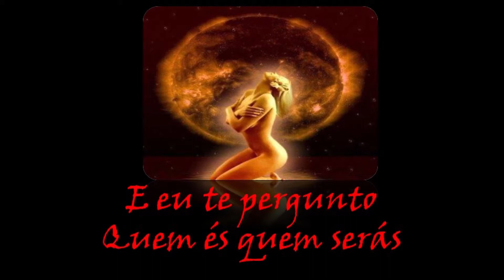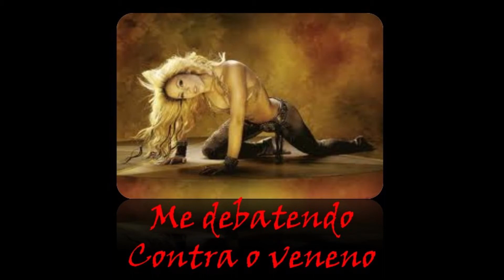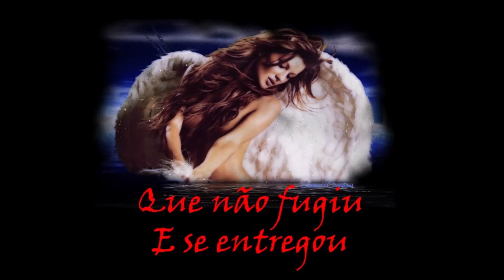SELVAGEM - Naire e Renato Castelo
Arranjo e Voz: Carlinhos Menezes /
Vídeo: Naire Siqueira